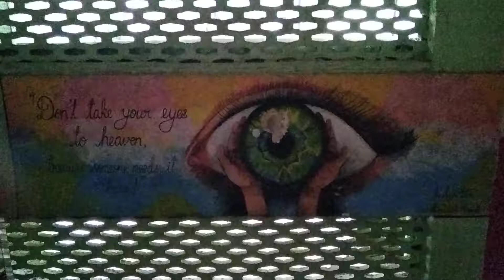Don't take your eyes to human